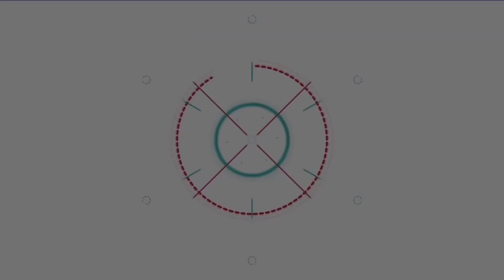ฮอตเกินต้าน!! บีม-ออย แท็คทีม น้องธีร์-น้องพีร์ ขึ้นแท่นพรีเซ็นเตอร์ DHA algal oil-Wonder Smile Kids